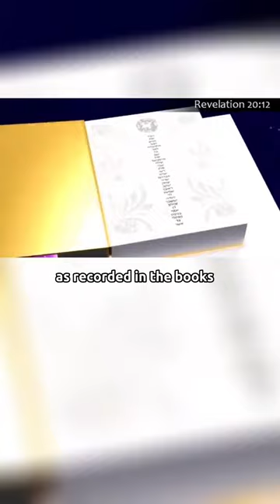How will JUDGEMENT DAY look like?😳😲